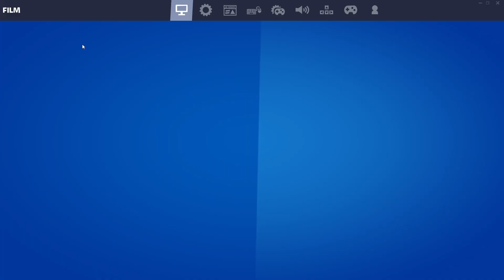ODBIERZ 15 PREZENT w Fortnite JUŻ TERAZ!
Zacznij wspierać ten kanał, a dostaniesz te bonusy:
✓Mój Nick: Weziv#3438
✓ Nick: Weziv
✓ Cel: 200 like
✓ grafik: Ja
✓ Pytania
► Czym montujesz?
-Sony Vegas PRO 15
► Czym nagrywasz?
-OBS
Tagi:
Ratowanie świata Fortnite Jak Scamować Jak zbudowac scam room Latwe scamowanie dzieci Łatwo Nores scam Scammer Jak zbudować scam room? Nowy sposób scamu! Najlepszy sposób scamu Łatwo Oscamowałem typa na jego scam roomie filiq kocinks fortnite pl sylo themisterace vertez izak live manoyek kaftann typowy fortnite shot shoty shots szot szoty mortalcio santerious bladii mandzio palidwarazy neksu airnest majkel diskowsky diskowskyy ewron MODLISZKA. duo solo squad m0dlɨszka. sezon 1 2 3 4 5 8 top 10 avesho mixer sitr0x fortnite na androida   darmowe v-dolce konkurs giveaway na vdolce rozdaje karolek taiovsky tajowski friz bugi i triki w fortnite nowości i przecieki m0dliszka. modliszka.